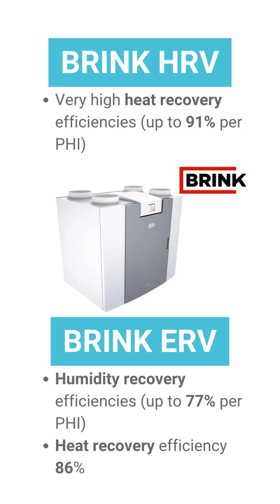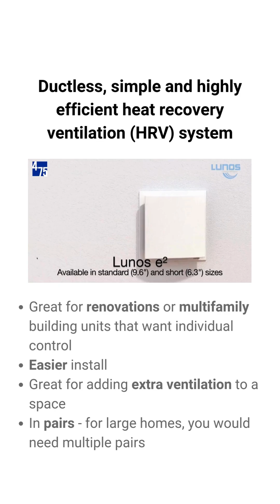What's the Difference: LUNOS vs BRINK Ventilation Systems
475 supplies both centralized and decentralized high performance heat recovery ventilation (HRV) solutions. We frequently are asked what the differences are between the  systems from Brink and Lunos respectively. We highlight a few main differences in this video to help you determine what is most suitable for your project.